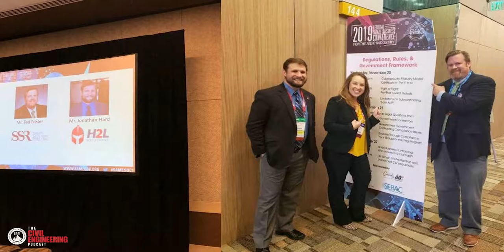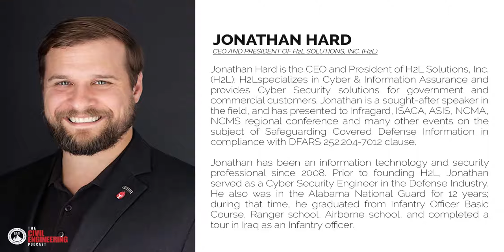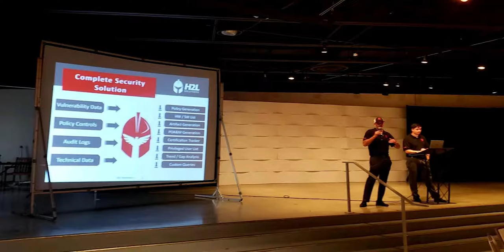Cybersecurity Best Practices for Civil Engineers Working Remotely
In this episode of The Civil Engineering Podcast, we talk to Jonathan Hard, CEO and President of H2L Solutions, Inc. (H2L). H2L specializes in cyber and information assurance and provides cybersecurity solutions for government and commercial customers. Jonathan talks about cybersecurity, both what individual engineers can do to protect themselves in the world of homeworking and what engineering companies need to consider, and why the company should be working with the United States government.